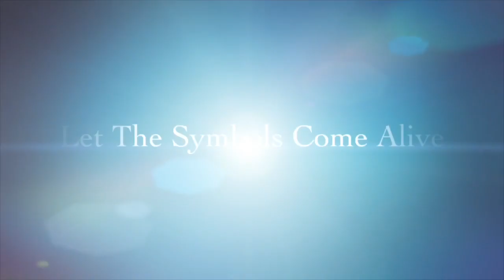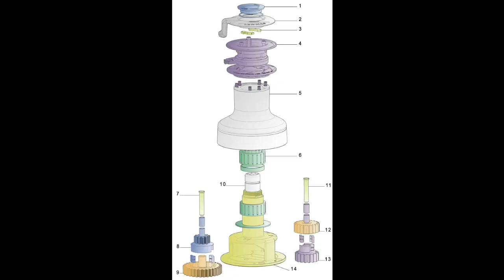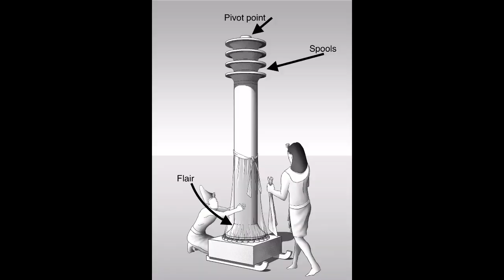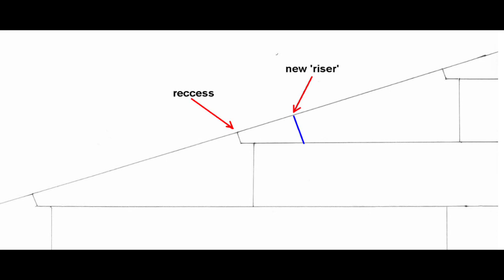Aspective to Perspective